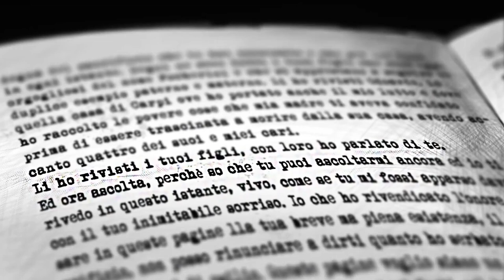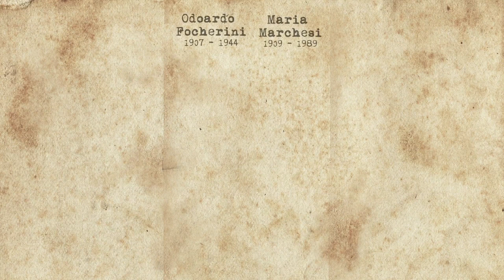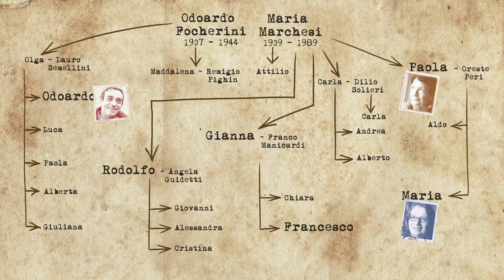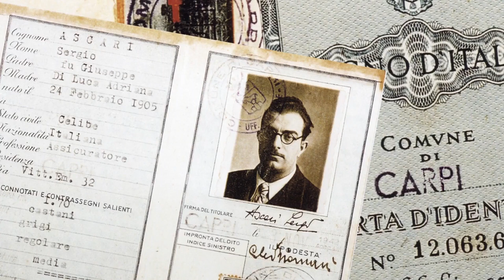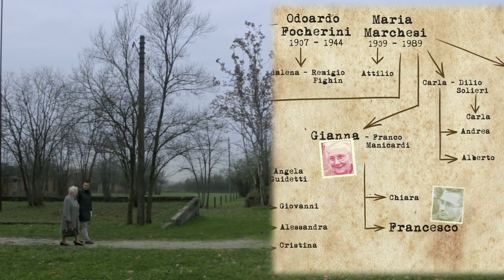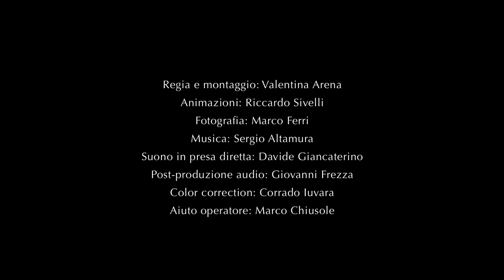Lettere a Odoardo Focherini - Tra Memoria e Testimonianza (byAM&GP)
Lettere a Odoardo Focherini - Tra Memoria e Testimonianza
Aula Rita Levi Montalcini, Mirandola, 16gennaio 2019